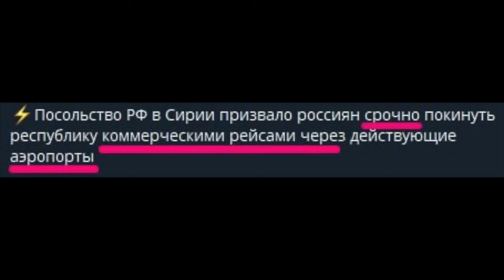СВЕЖИЕ НОВОСТИ ИЗ СИРИИ. РЕЖИМ БАШАРА АСАДА СТРАДАЕТ. 06 12 2024